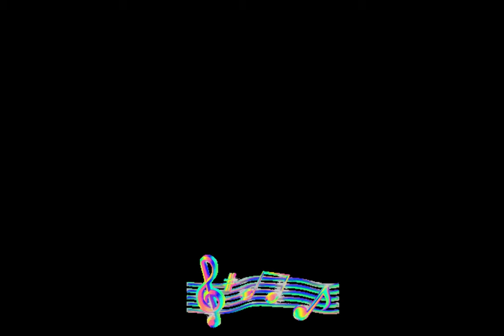Ultimate Focus: Work Music for Studying and Concentration | Perfect Background Study Tunes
🔔 Welcome to "Ultimate Focus: Work Music for Studying and Concentration | Perfect Background Study Tunes"! 🔔

Are you struggling to concentrate on your studies or work? Our carefully curated playlist is designed to boost your productivity and keep distractions at bay. Dive into a world of soothing, ambient music that creates the perfect background atmosphere for focused and effective study sessions.

🎵 What to Expect:
✨ Relaxing instrumental music to enhance concentration
✨ Calming soundscapes to reduce stress and anxiety
✨ Steady rhythms to maintain a productive flow
✨ Perfectly balanced tones to minimize distractions

Whether you're tackling an intense study session, working on a project, or simply need some peaceful background music to unwind, this playlist is your go-to resource for achieving ultimate focus and concentration.

Share this with friends who might also benefit from these focus-enhancing tunes!

Stay focused, stay productive, and enjoy your study time with the best background music.